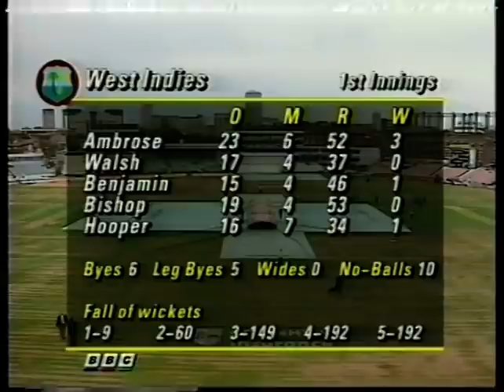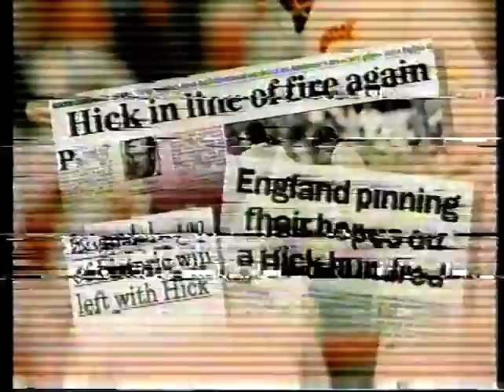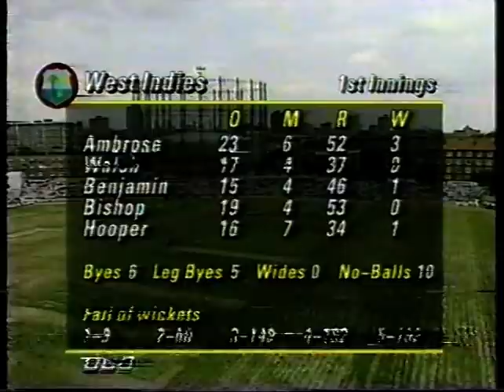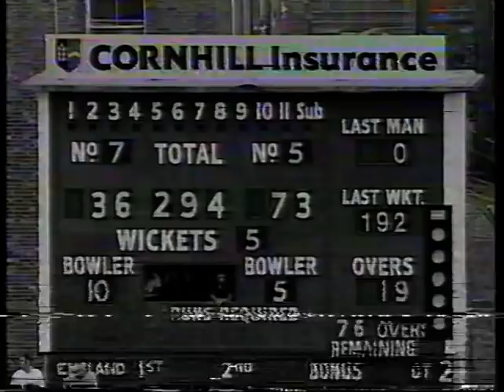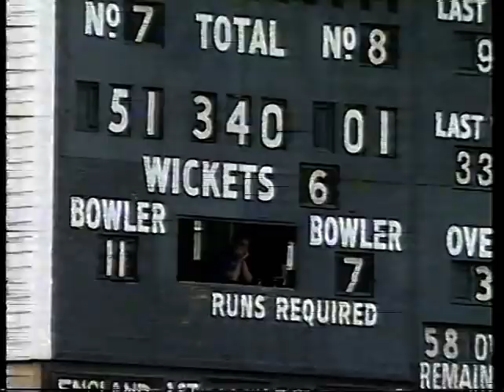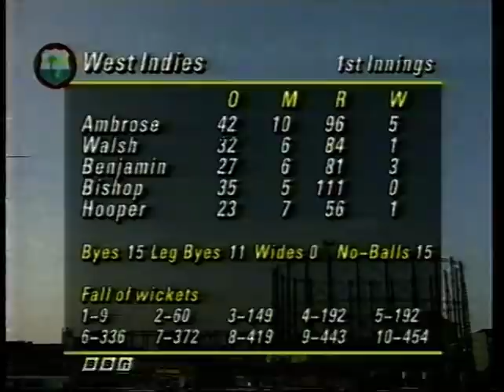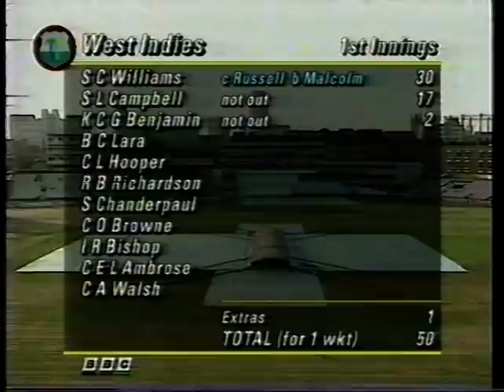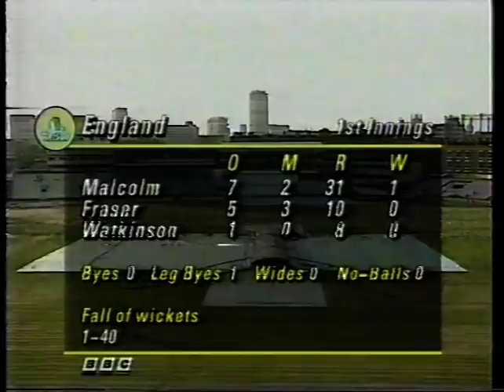ENGLAND v WEST INDIES 6th TEST MATCH DAY 2 THE OVAL AUGUST 25 1995 GRAEME HICK JACK RUSSELL AMBROSE